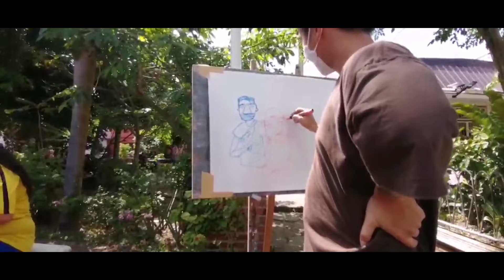Ian Inoy - Art Opens Conversations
Ian Inoy is a gender-fluid multidisciplinary artist from the Philippines. His works are mostly known for his unique use of materials that he personally scavenges and collects. These materials could range from found objects, hand-me-downs, junk and scraps and store bought materials which he manipulates together in the process of assemblage. Ian’s take on assemblage art expresses a fun and playful approach. His wide use of colors allows him to take his audience into a whimsical journey supported by a strategic use of textures that creates an illusion of depth. To him he believes that with his works he can tell stories without having to use words and that the translation of his works could differ from one person to another. However, to Ian, his works are his way of promoting self love and love for the surroundings which hopefully inspires others to embody as well.

Ian’s works have been shown in numerous locations locally and internationally. Some of his proudest exhibitions are being able to be part of a national art fair under prestigious galleries and in the international scene, galleries in the United Kingdom, United States, Australia and South Korea. Ian’s work is also no stranger towards features as they have been promoted by digital and traditional prints and press in also both local and international platforms. In terms of competitions, Ian has also been actively participating in both local and international competitions and has been achieving shortlist and winning positions.

To Ian, art is a continuous exploration and experimentation. He believes that art should never stop growing and should always advance. He also believes that through research and experience, art will always be influenced and as artists we shouldn’t prevent it as long as we filter out right from wrong. This is why as a young emerging artist, he does not stop thriving and continuously creates artwork on a daily basis. To Ian, the only time to stop doing/creating/exploring/experimenting art is NEVER.